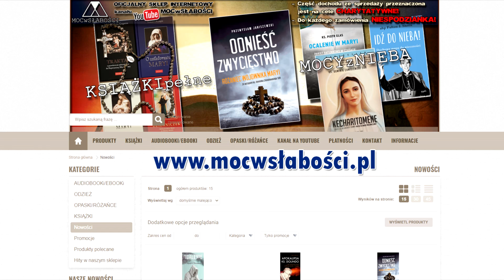Na co PRZYGOTOWUJE NAS MARYJA? /Opcja Maryi/